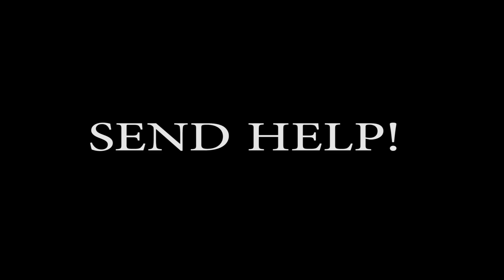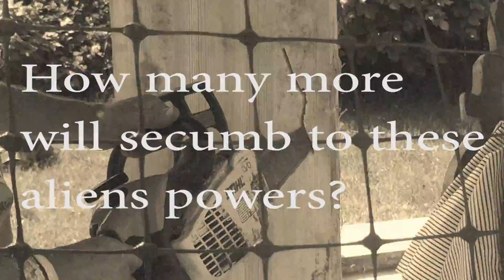Zigster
Aliens with chainsaws are turning humans into burnt wooden effigies. Please stop them! Send them to the Nevada desert where they can do no further harm. Please. before its too late!